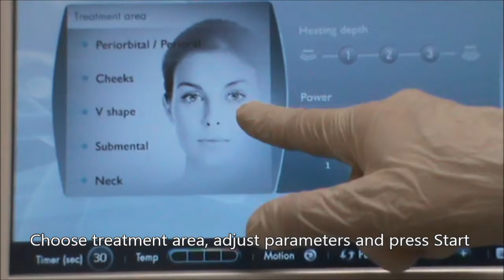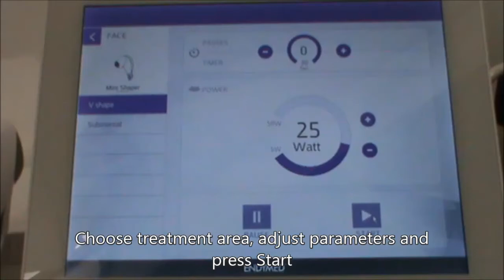EndyMed Mini Shaper for Skin Tightening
We are excited to introduce the Endymed Mini Shaper!

This innovative handpiece has a unique concentric electrode surface, which provides focused 3DEEP Radiofrequency energy deep into the skin for maximum results. The Mini-Shaper is the most effective handpiece available today for treating the jowls and under the chin.

The Mini Shaper stimulates collagen production and increases fat cell turnover. This allows us to contour the jawline and deliver an effective tightening action to treat sagging, lax skin as well as improve tired, dull skin.

Endymed is a revolutionary, non-invasive laser skin tightening treatment that is used to help reduce wrinkles, tighten skin, treat cellulite, and contour the body overall. Radiofrequency energy is used to stimulate the body’s natural collagen, restoring youthfulness and elasticity to improve the overall appearance of the skin. Find out more about why our patients love this treatment so much. ⬇